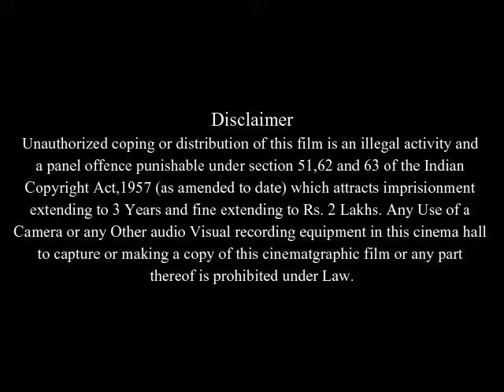Ghost Ship Full Movie Facts And Review In English / Julianna Margulies / Ron Eldard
In this video we will tell you about fact and review of movie Ghost Ship